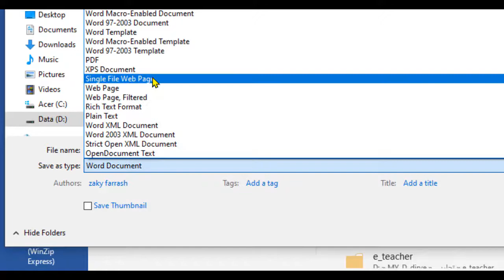أوراق العمل التفاعلية SOOOOOOOOOOOOOOOON